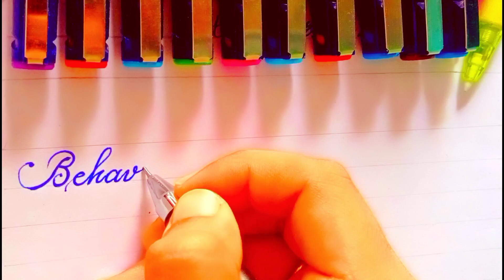Behaviour is sometimes...Motivational quotes||Handwriting practice||Cursive Handwriting